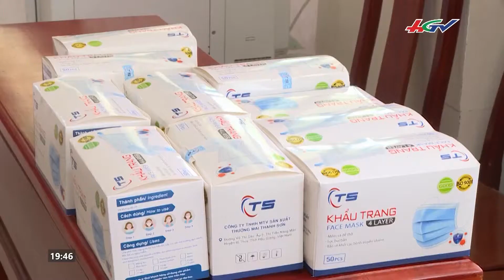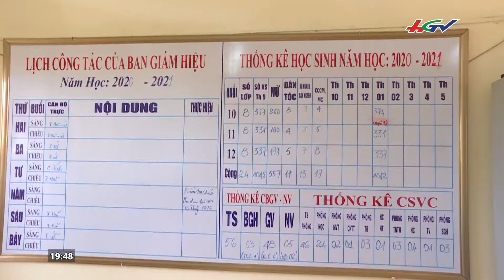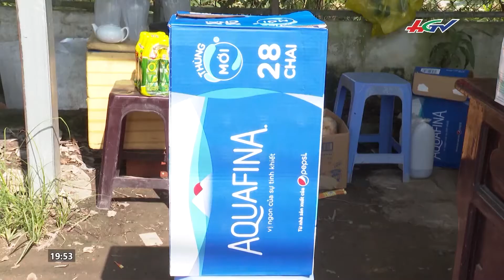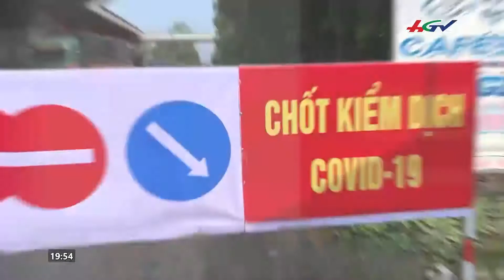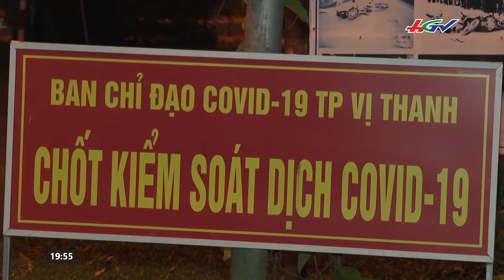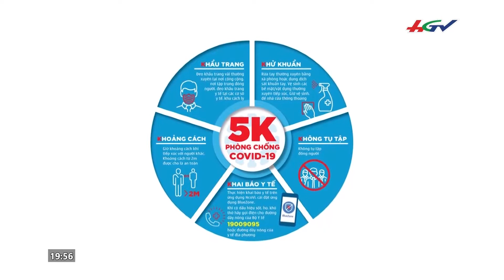Ấm lòng nghĩa tình tại các chốt kiểm dịch Covid 19